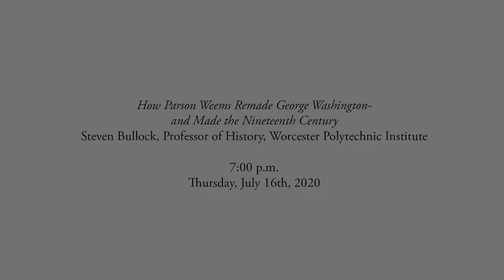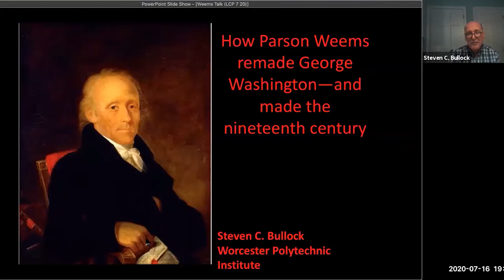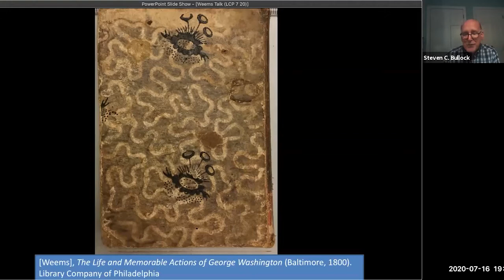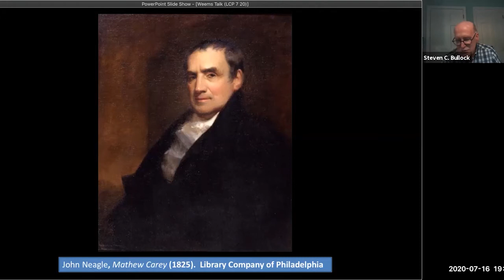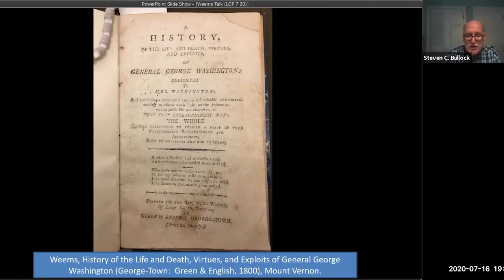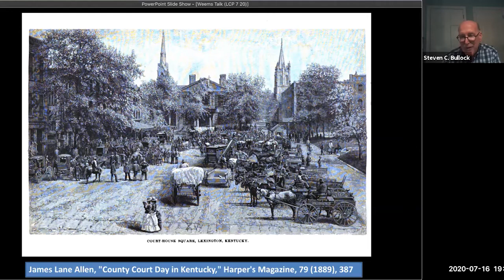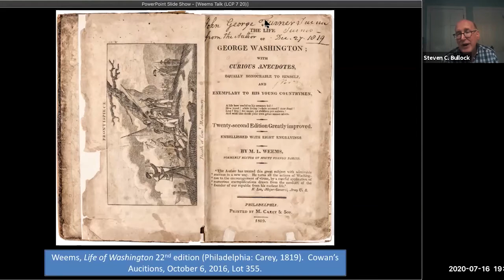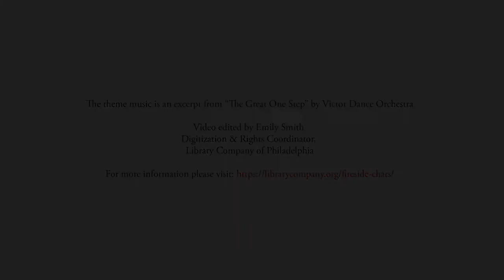How Parson Weems Remade George Washington-and Made the Nineteenth Century | Fireside Chat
Steven C. Bullock, Professor of History, Worcester Polytechnic Institute